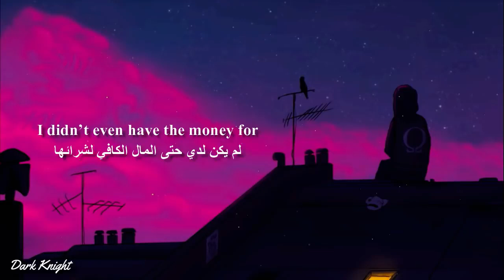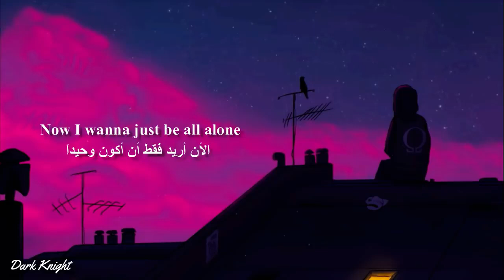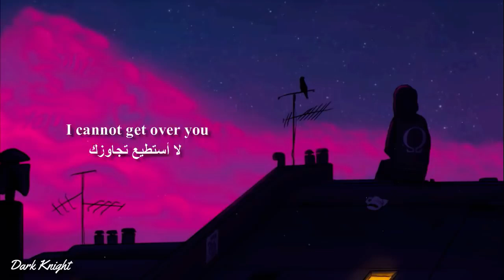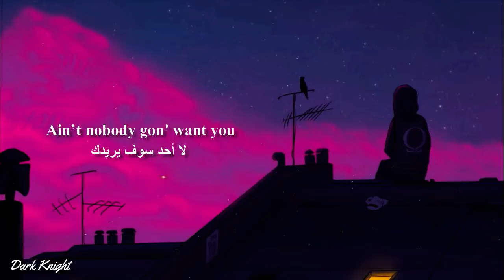Ali Gatie Moonlight (lyrics مترجمة)